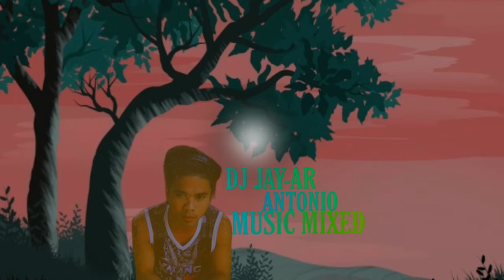BAT NAHAYAAN KA BY RENZ VERRANO ft .by Dj Jay ar antonio